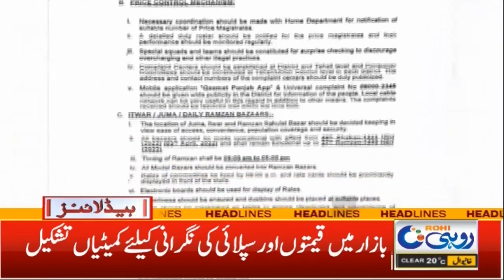Govt Huge Decision | 5am News Headlines | 5 Mar 2022 | Rohi